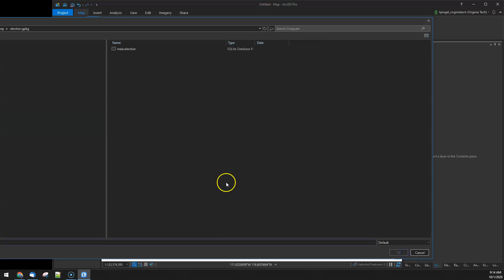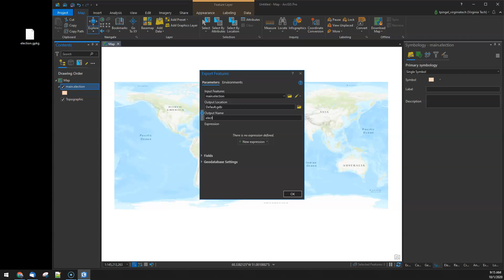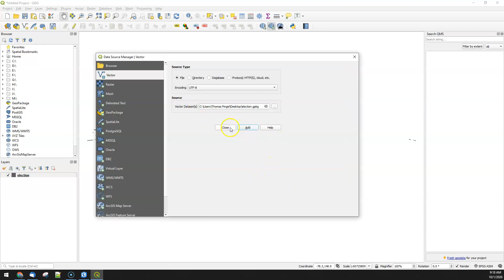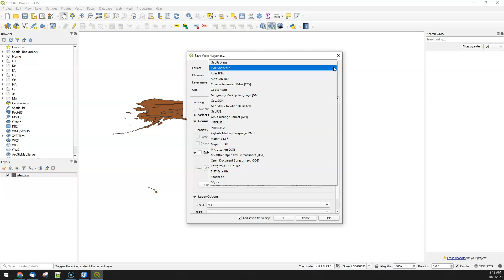Geopackage Loading in ArcGIS Pro